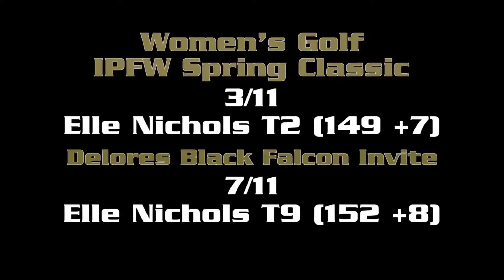Golden Grizzlies Weekly 4/13/2015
Neal Ruhl recaps the previous week in Oakland Athletics